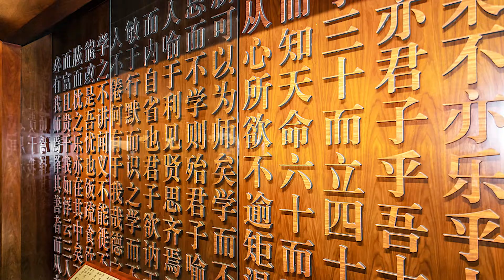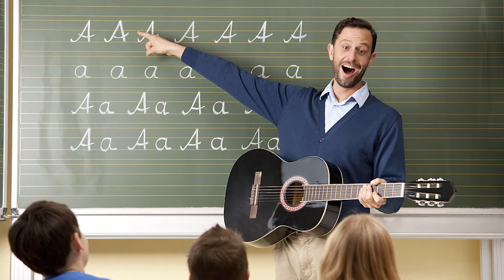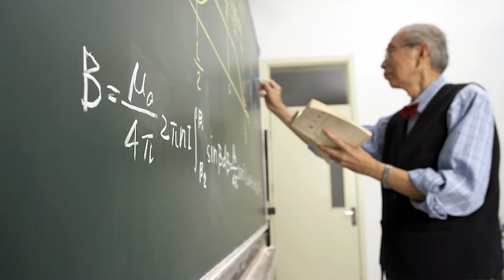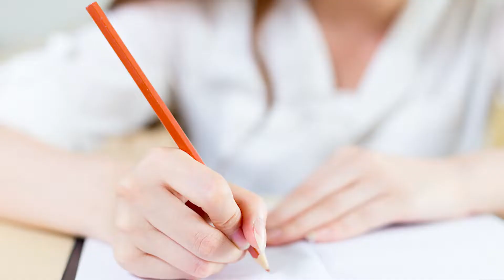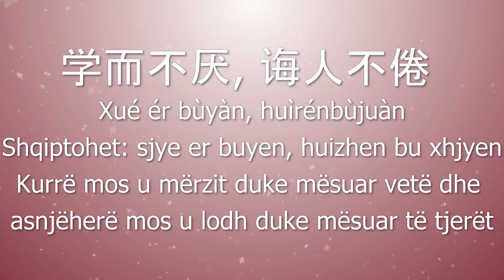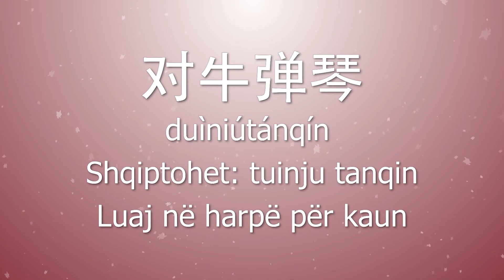Mësojmë Kinezisht - Shprehje idiomatike nga gjuha kineze (Pjesa 3)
Gëvei tingxhun nimen hao! Në emisionet tona ju kemi sjellë herë pas here shprehje idiomatike nga gjuha kineze si dhe shprehje nga mendimi filozofik kinez, me anë të të cilave jo vetëm rrisim njohuritë për kinezishten, por njëkohësisht nëpërmjet tyre njihemi edhe kulturën e filozofinë kineze si dhe ndikimin që ato kanë pasur në formimin e mentalitetit, mënyrave të sjelljes së kinezëve.
Kujtojmë idiomat dhe disa nga shprehjet që kemi mësuar në emisionet e kaluara.
-Heerbutong (和而不同) -Harmoni, por jo uniformitetit ose Harmoni dhe diversit.
- Yǔguò tiān qíng(雨过天晴) –që fjalë për fjalë përkthehet “Pas shiu del qielli kthjellët”, ose Pas stuhisë shkëlqen dielli.
- Huàshétiānzú (画蛇添足) - Vizaton gjarprin dhe i shton këmbë.
- Duì niú tán qín (对牛弹琴) – Kuptimi fjalë për fjalë është “Luaj në harpë, për kaun”.
Këto shprehje idiomatike tregojnë jo vetëm pasurinë e gjuhës por edhe thellësinë e mendimit dhe mençurinë e popullit kinez.
Po sot, cilat janë shprehjet që do të bëjmë të njohura për ndjekësit e emisionit tonë “Mësojmë kinezisht”?
Shprehja e parë është një thënie e Konfucit, filozofit kinez mbi 2500 vjet më parë, të cilin unë çështë e vërteta e kam shumë për zemër.
-Konfuci, një nga filozofet dhe mendimtaret më të shquar në gjithë historinë shumëshekullore të Kinës, themelues i doktrinës konfucianiste, e cila për më shumë se dy mijë vjet ka pasur një rol dhe ndikim të padiskutueshem në gjithë organizimin dhe qeverisjen shtetërore të Kinës, në mënyren e të vepruarit e në mentalitetin jo vetëm të kinezve, por edhe të gjithë Azisë.
-Shprehja që kam zgjedhur për sot: Xué ér bùyàn, huìrénbùjuàn (学而不厌，诲人不倦)që në shqip do të thotë: Të jesh i pangopur së mësuari dhe i palodhur në mësimdhënie, ose Kurrë mos u mërzit duke mësuar vetë dhe asnjëherë mos u lodh duke mësuar të tjerët.
-Kjo shprehje është marrë nga libri “Analet” i Konfucit, me anë të së cilës filozofi i madh iu drejtohej studentëve të tij që ta kishin si moto udhëzuese në jetën e tyre.
-Konfuci i cili ka jetuar në periudhën e Pranverë- Vjeshtës, shquhej për eksperiencën dhe metodën e tij të mësimdhënies dhe shpesh diskutonte me studentët probleme nga më të ndryshmet, i ndihmonte në zgjidhjen e çështjeve të vështira si dhe i inkurajonte të  formohen si njerëz me integritet moral, me virtyte,  të zellshëm  e studioz. “Mësoni pa ndërprerje, përsërisni ato që keni mësuar dhe njihuni me të rejat”- ishte porosia që Konfuci iu përsëriste vazhdimisht studentëve. Studentët e mburrnin më mënyrën e tij të mësimdhënies, ndërsa Konfuci iu përgjigjej me modesti: Xué ér bùyàn, huìrénbùjuàn (学而不厌，诲人不倦) – Pra kurrë mos u ngop duke mësuar dhe mos u lodh duke mësuar të tjerët.
Përveç këtyre shprehjeve të bukura dhe domethënëse të shkëputura nga filozofët kinezë, mjaft interesante janë edhe idiomat, disa prej të cilave vërtetë perla të gjuhës kineze.
Prandaj sot kemi përzgjedhur një idiomë mjaft të bukur dhe me një histori interesante.
- Zǒumǎguanghuā (走马观花) – Vështron lulet hipur në kalë. Shprehje të ngjashme në shqip: Bën gjërat shkel e shko,  Hedh një sy, Shikoj kalimthi.
-Edhe kjo idiomë rrjedh nga një histori:
Jetonte dikur një djalë çalaman, i cili megjithatë ëndërronte të martohej me një vajzë të bukur. Për këtë pajtoi si lajmës një person të quajtur Hua Han, i cili gjeti një vajzë të quajtur Ye Qing, e cila e kishte hundën me defekt, me mendimin që ti martonte dy të rinjtë. Kështu që ai iu tregon atyre vetëm anët e mira të njëri tjetrit.
Ditën e takimit , ai i tha djalit të kalonte hipur në kalë nga porta e vajzës, kurse vajzës i tha të qëndronte te porta kokë ulur e me një lule në dorë. Pas takimit dy të rinjtë mbetën të kënaqur dhe vetëm ditën e dasmës ata panë njëri tjetrin siç ishin në të vërtetë, megjithatë qeshën me takimin e tyre të parë dhe përfunduan të lumtur.
Nga kjo histori ka dalë shprehja: Zoumaguanhua  (走马观花), që iu referohet atyre që i kalojnë gjërat shpejt e shpejt, që shohin përciptazi vetëm pamjen e jashtme, pa arritur të zbulojnë detajet.